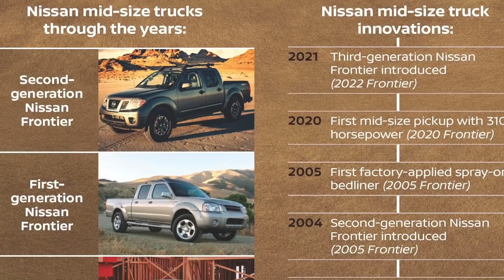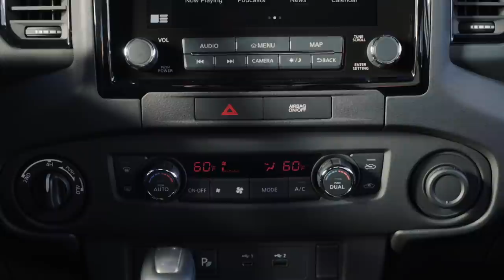2022 Nissan Frontier: First Look (Up-Close Details)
The Nissan Frontier is all-new for the first time in over a decade. Motor1.com editors Clint Simone and Brett T. Evans break down the changes and discuss whether or not the Frontier has what it takes to lead the midsize truck segment.